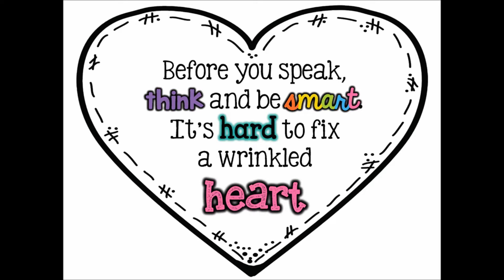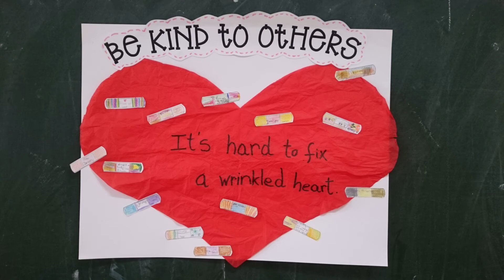Wrinkled heart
Actividad sobre la buena convivencia en 1º de Primaria. Con la metáfora de un corazón que se va arrugando cada vez que recibe un comentario negativo, los niños llegaron a la conclusión de que cada vez que herimos a alguien su corazón no vuelve a su forma original.